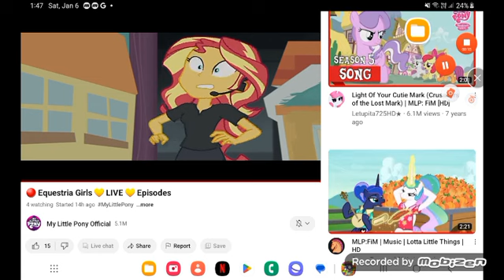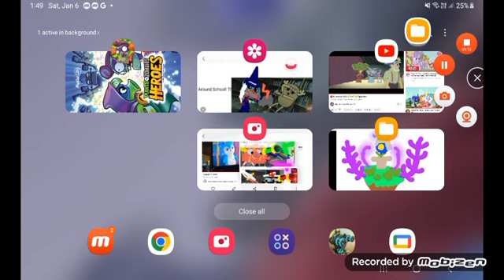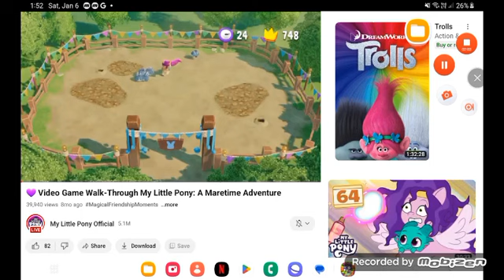March 8, 2024